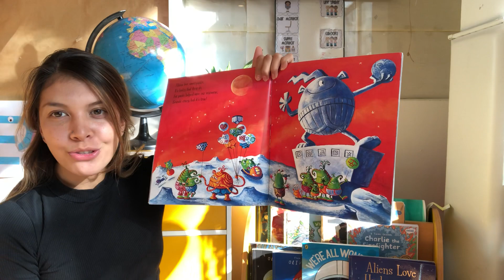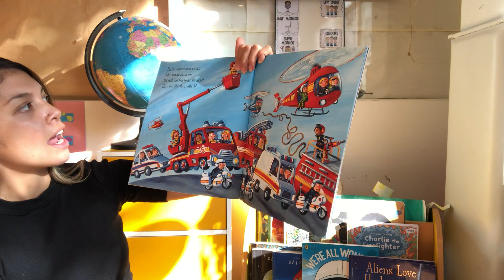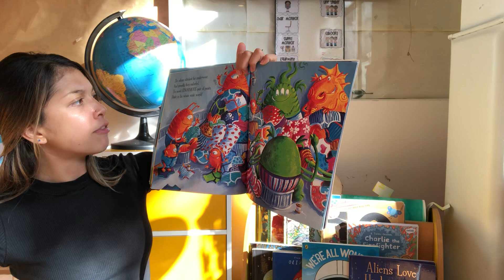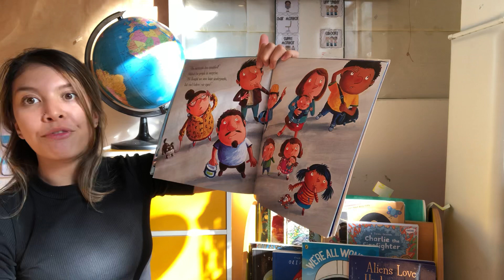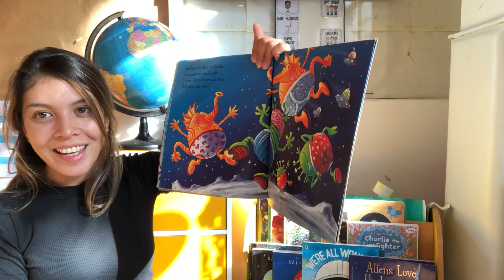KOALA CLASS- VIDEO38- 25May2020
Story time: Aliens in underpants save the world